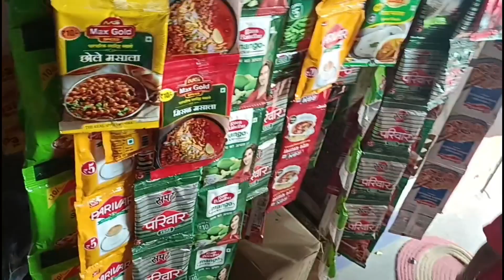प्रियंका आली की खूप काम करते देवांश आणि शिवांश यांचे आता पटतचनाही